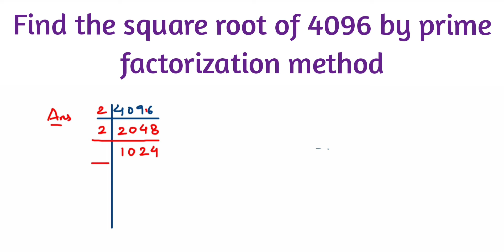Find the square root of 4096 by prime factorization method.class 8 Maths, square and square root.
Find the square root of 4096 by prime factorization method.
Chapter Square and square root